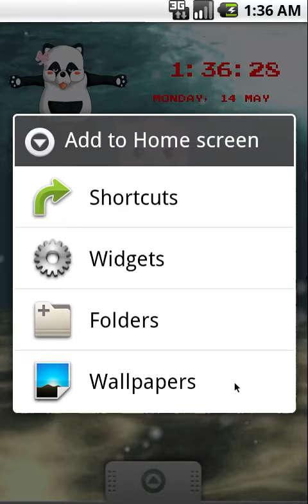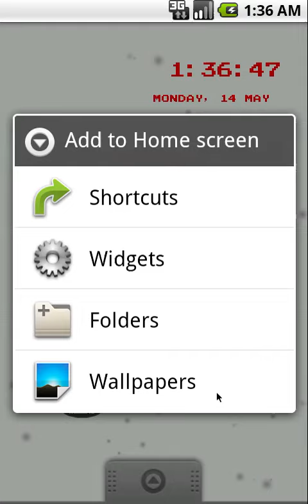dolphin live wallpaper